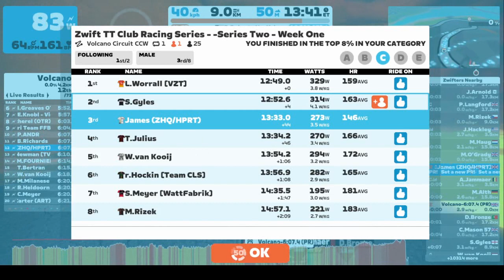Zwift TT Club Racing Series - Volcano Circuit CCW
A single lap of Volcano Circuit CCW. Should be easy.

OMG I'M DEAD